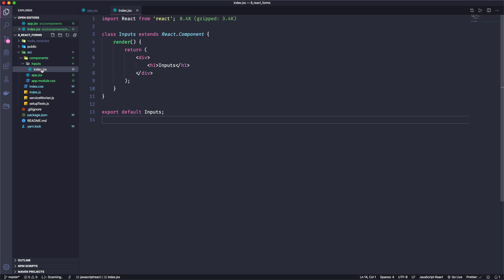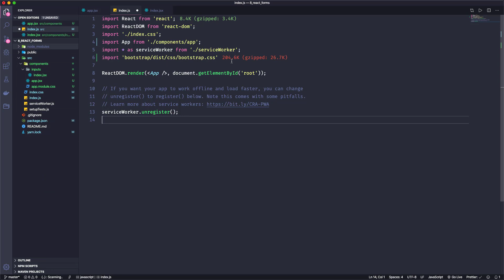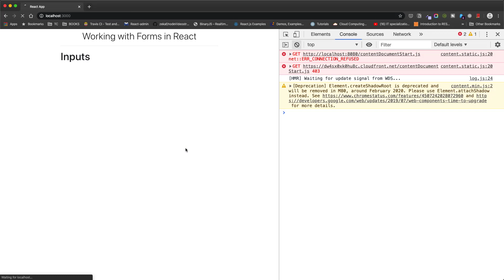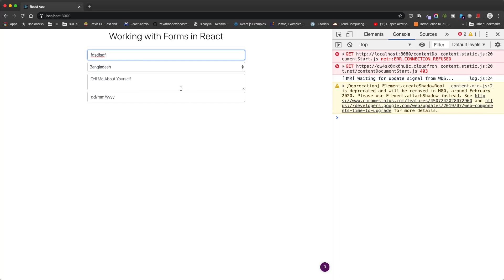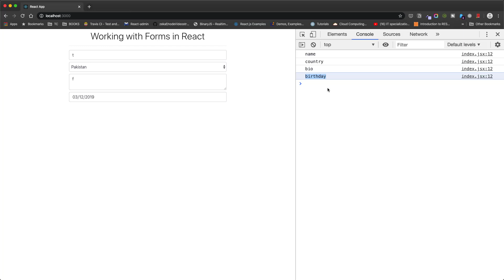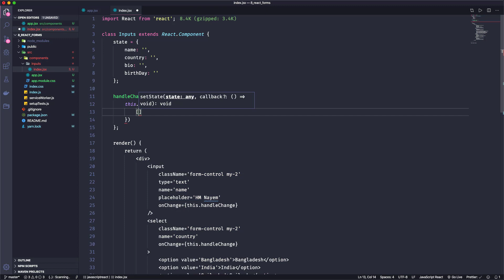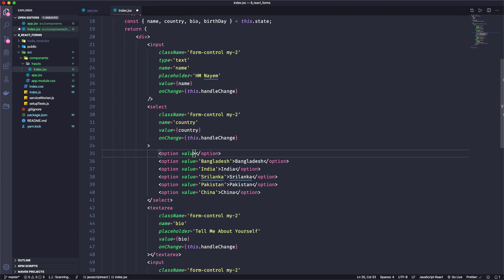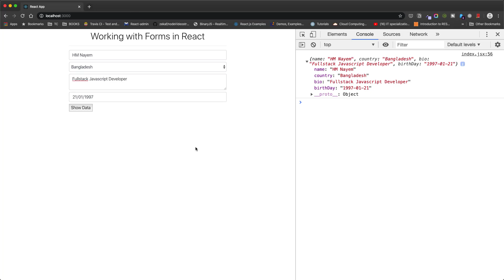8.2 Basic Input Elements in React | Stack Learner